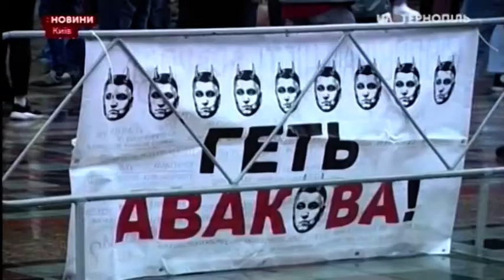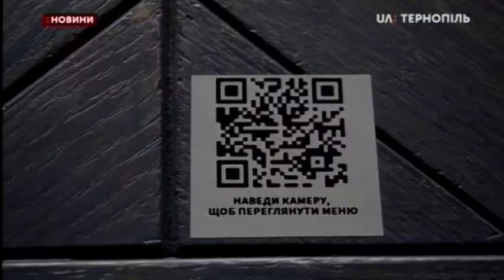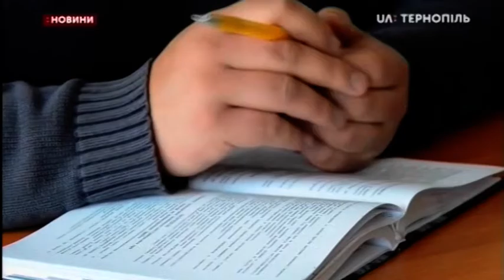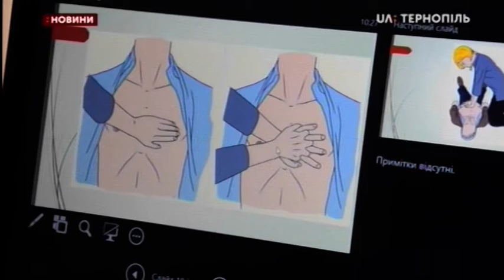05.06.2020. Новини. 20:30